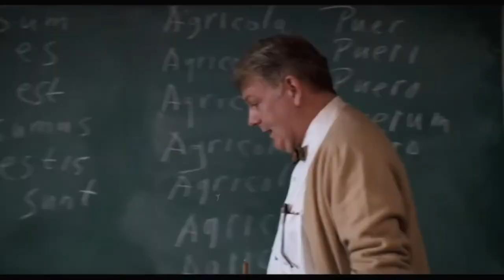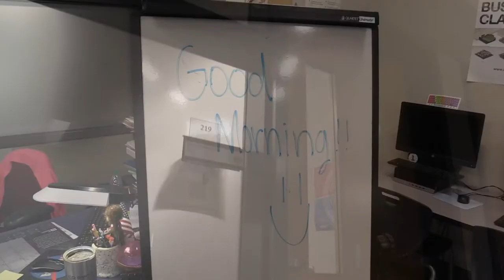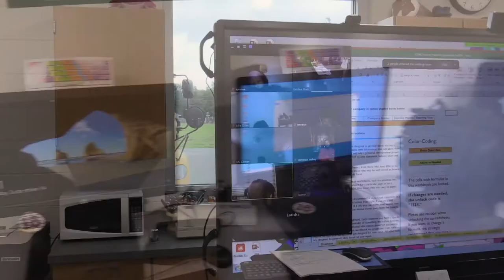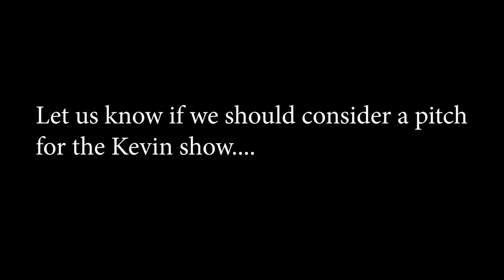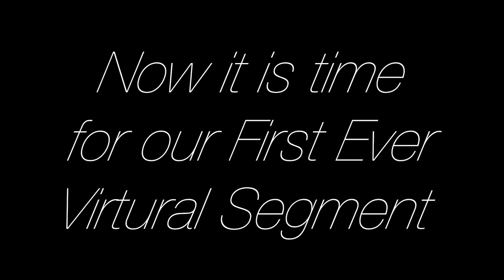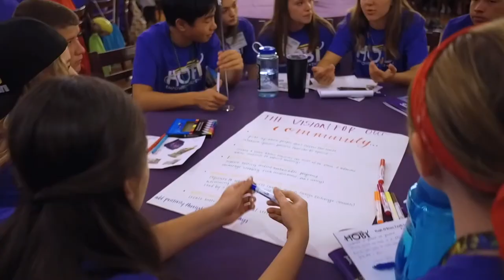Gulfport High - Admiral Ocean Season 2 episode 1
Season Two - Episode 1    Meet the new WGTV crew, the new Admiral Ocean anchor, and the Admiral Ocean reporters.   We have important announcements from Guidance Office, Key Club, and FCA.  Also our first "meet the new teachers" segment.